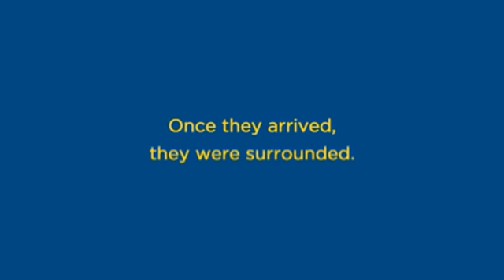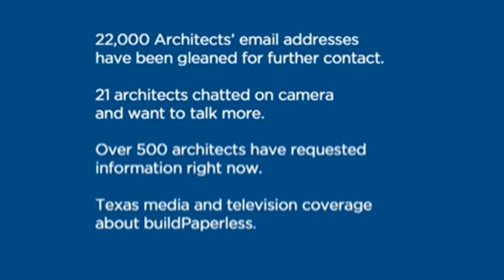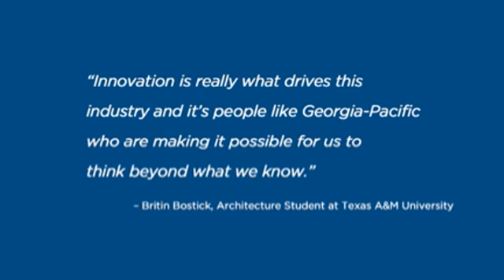Build Paperless Citywide Campaign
for Georgia Pacific